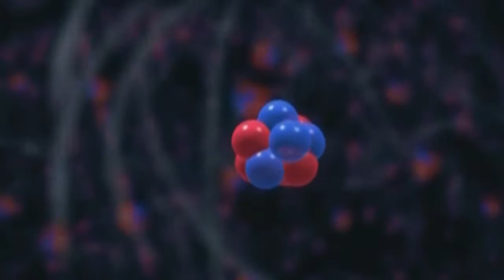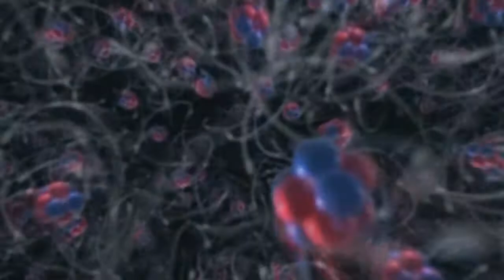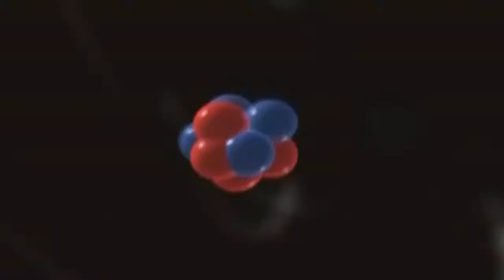Troy Pierce - Cuaba.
Artist: Pierce & Twirdy
Album: Cuaba
Movie: The elegant universe